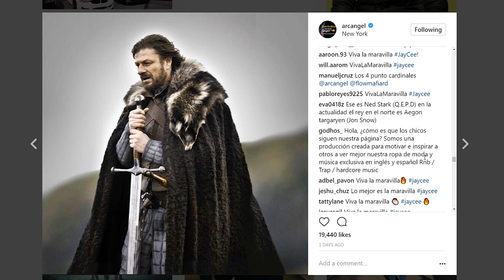Sensualidad - Bad Bunny X Prince Royce X J Balvin - Sensualidad video oficial Reaccion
Reaccionando a - Sensualidad - Bad Bunny X Prince Royce X J Balvin

Equipaje que utilizo:

Camara
Lente numero 1
Lente numero 2, mi favorito, y el que utilizo mas para fotografia